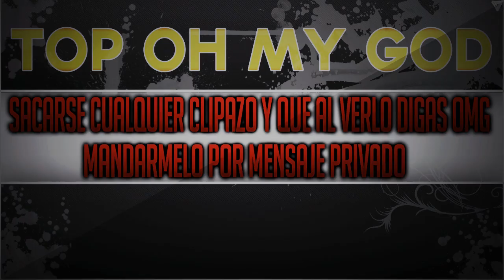TOP OH MY GOD ESPECIAL SEMANA 4 | TRICKSHOOT EPICO